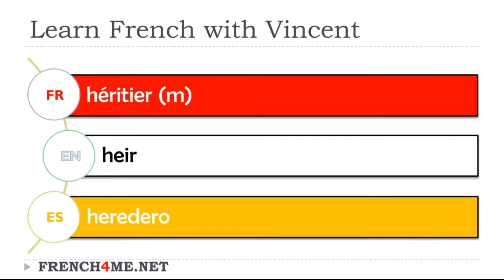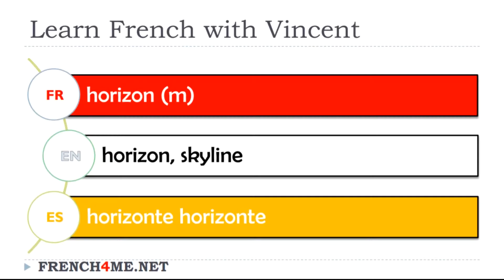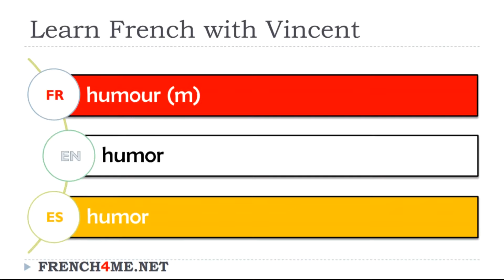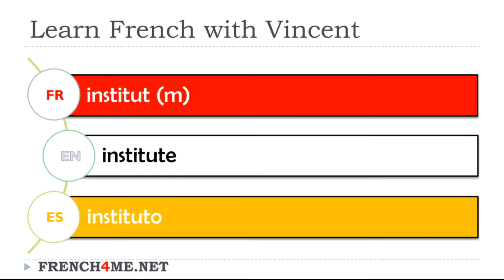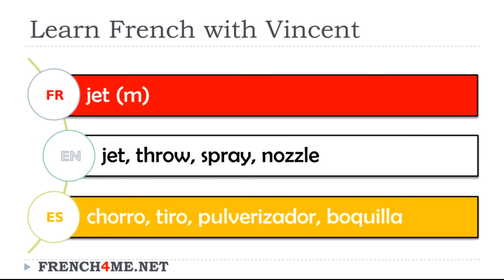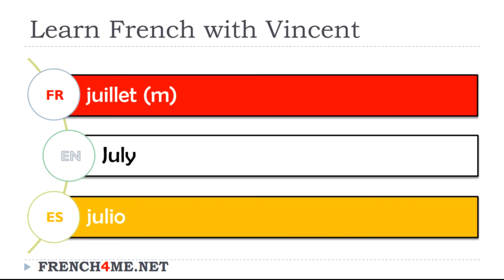Exercice video # Vocabulaire # Français Anglais Espagnol # Mots masculins # 46